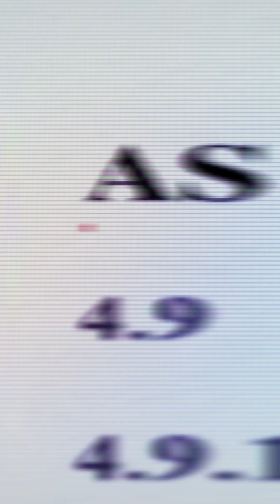Waterproofing Systems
A bathroom can have all the right components but if they’re not installed properly, you can still end up with water damage.

Every element of a waterproofing system – from the membrane to water stops, floor gradient and flashings – plays an important role in directing water away from non-waterproofed areas and towards a drain.